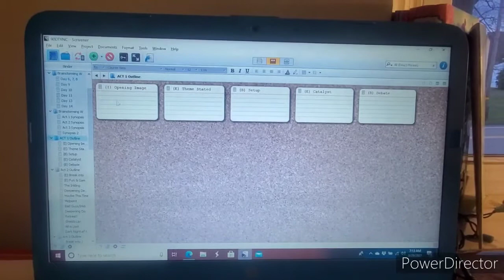Writing Vlog | Week 8 | Websites, ProWritingAid and Reader Magnets | 90 Days to Your Novel Challenge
So many distractions, so little time...

Purchase a copy of 90 Days to Your Novel by Sarah Domet

Purchase a copy of Save the Cat! Writes a Novel by Jessica Brody

CHANNELS TO FOLLOW FOR SPRINTS